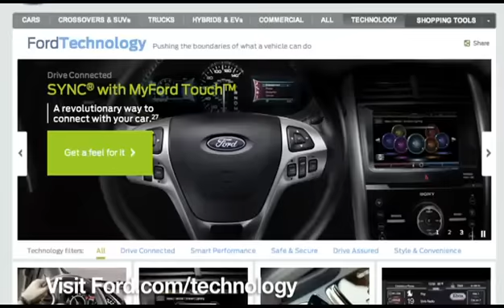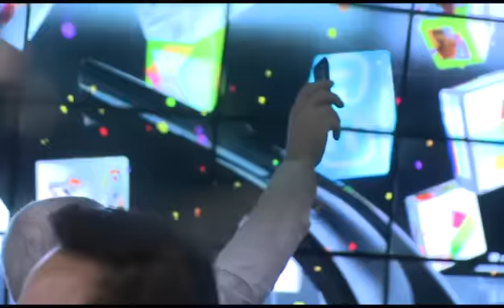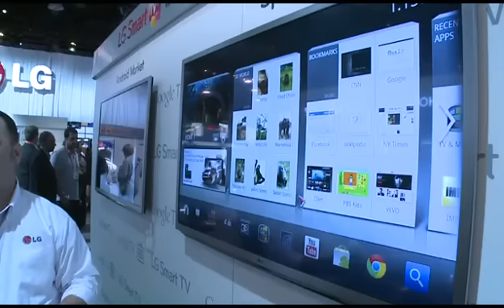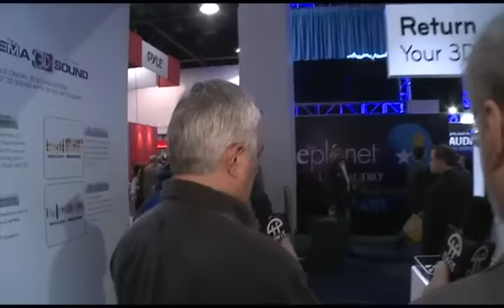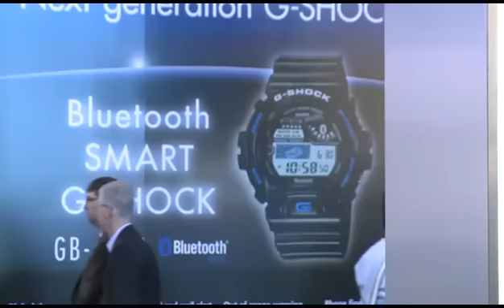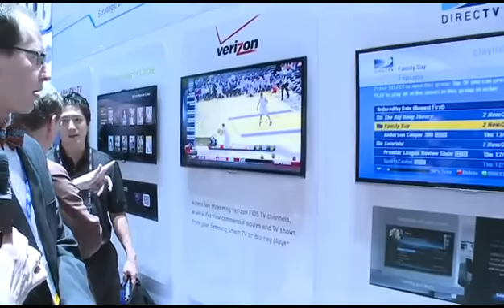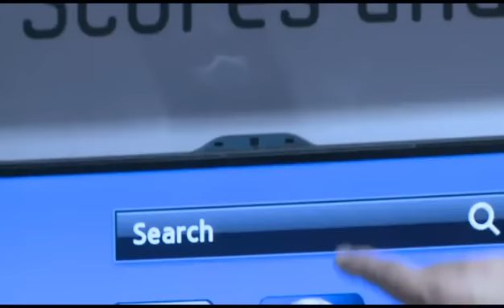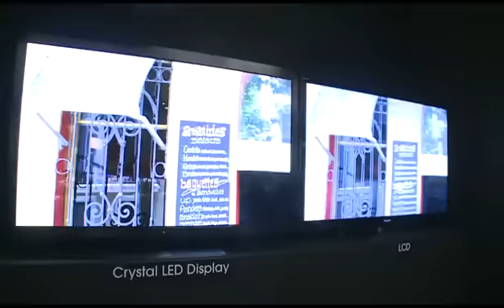Home Theater Geeks 94: Live From CES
Hosts:Scott Wilkinson and Leo Laporte
Scott and Leo walk around the CES show floor.
Guests: Alan Parsons, Elliot Scheiner, Kerry Hodel from Sharp, and Stuart Silloway from Samsung
Find Scott at HomeTheater.com
Running time: 1:43:45